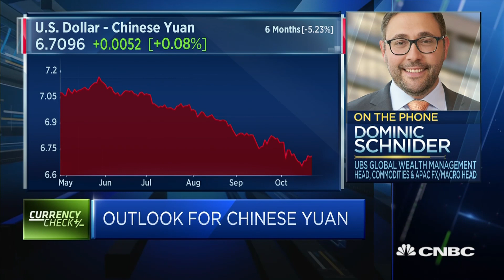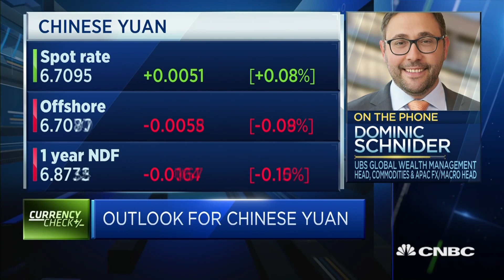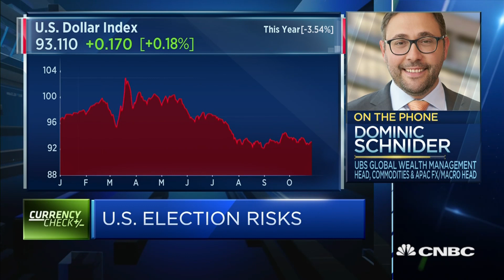Stars are 'really lining up' for a stronger Chinese yuan: UBS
The Chinese yuan could trade on the stronger side of 6.60 against the U.S. dollar in the near term, says Dominic Schnider of UBS Global Wealth Management.